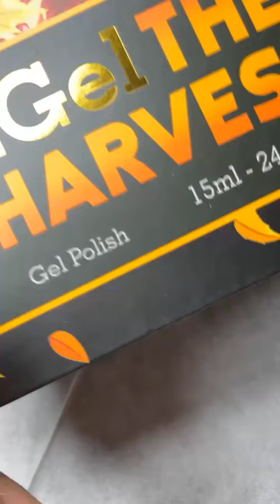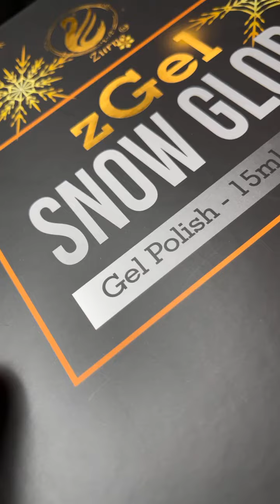🌸🌸Cách sơn gel cho người mới - dễ và KO bao giờ tróc🌸🌸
💻 Online Order
zGel Collections ( Newest Product)
📲 Customer Service & Support 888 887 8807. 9am - 5pm gio Florida.